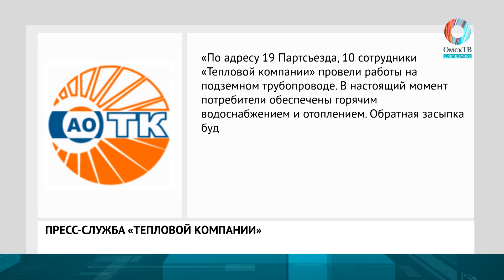«Тепло» на воздух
Хватило на два дня. После ремонта на теплосетях во дворе дома по улице 19 Партсъезда в Омске произошел крупный порыв. Когда устранят аварию?